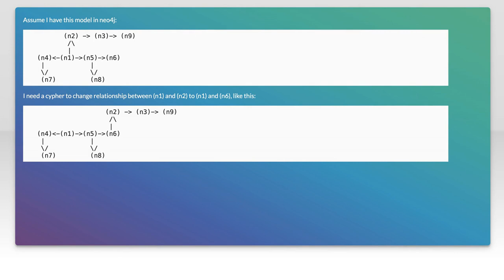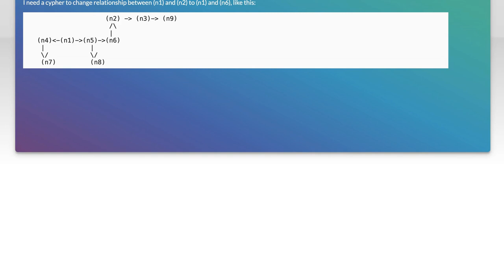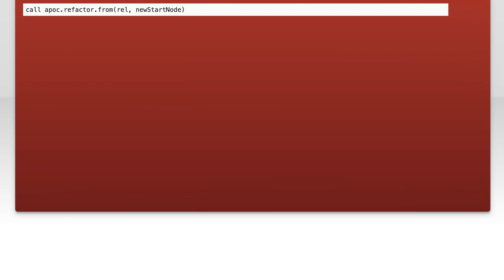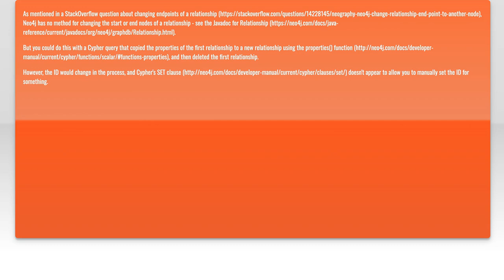neo4j change relationship target from one node to another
neo4j: neo4j change relationship target from one node to another

Related to: neo4j, cypher, graph-databases